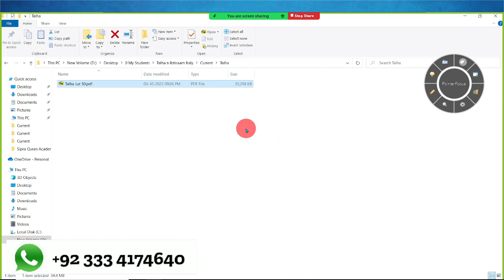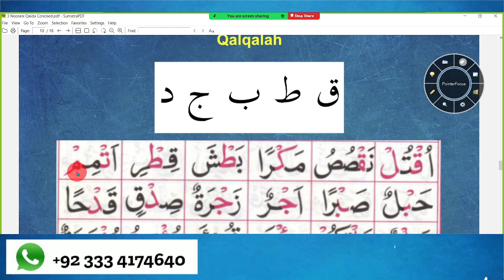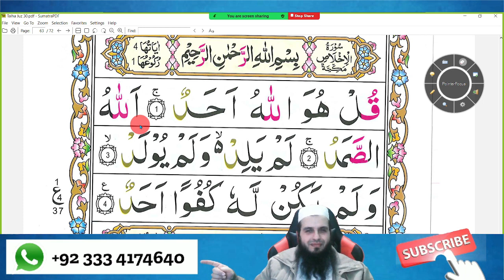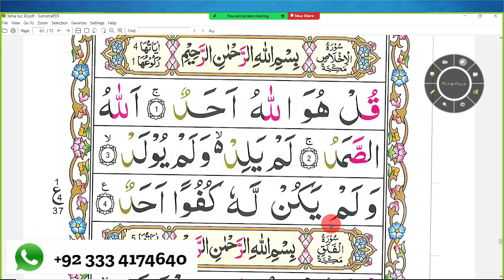How to do Qalqala | Learn Quran Online with proper Tajweed | Online Quran Academy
1: learn quran with tajweed 002 surah al baqarah سورۃ البقرہ
2: quran pak parhnay sekhnay ki asaan app | learn to read the quran from app
3: para 1 lesson 1 | aao quran seekhain | word by word (tajweed lessons)
4: learn how to read the quran part1 | Sipra Tv
5: i want to learn quran, where to start?
6: learn quran online lesson 1 | alif to thaa | tajweed lessons
7: learn quran online | we provide online quran classes for kids and adults  (2023)
8: Learn Quran Online with proper Tajweed  | Arabic Letters Revision | Sipra Online Quran Academy

Learn Quran with Tajweed online from the comfort of your own home! Join us for classes taught by qualified and experienced tutors from around the world! Our lessons are designed to make your learning experience easy, enjoyable, and effective. With our course, you will learn to read the Quran with proper pronunciation and recitation according to the rules of tajweed. We provide step-by-step instructions and focus on the basics so that you can master the Quran in no time! Our online classes are easy to follow and are available for all levels - from beginners to advanced learners. Our courses are tailored to meet your individual needs and goals. Join us today to start your journey toward mastering the Quran with Tajweed!

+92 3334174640